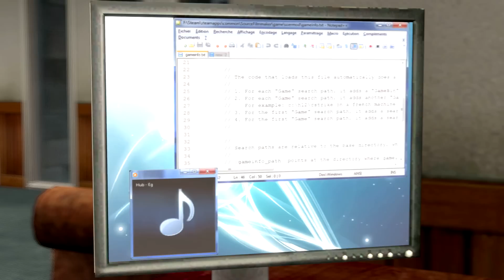[SFM] Les 2 minutes du peuple - Pub pour des vitamines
Adaptation vidéo d'une parodie audio célèbre par François Pérusse - Les 2 minutes du peuple

Cette vidéo a été faite avec Source Filmmaker avec le contenu de Couter-Strike: Source et Half-life 2.